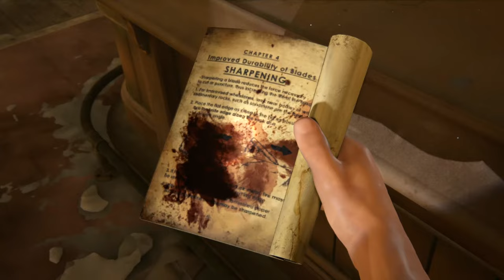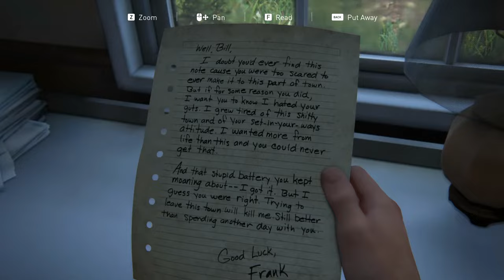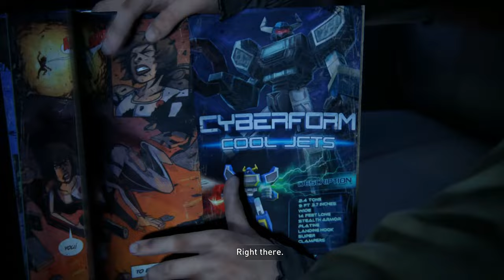The Last of Us - PC Walkthrough Gameplay Part 03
Bill's Town
- The Woods
- Safehouse
- Graveyard
- High School Escape